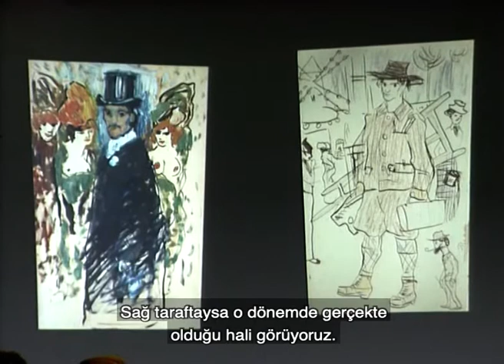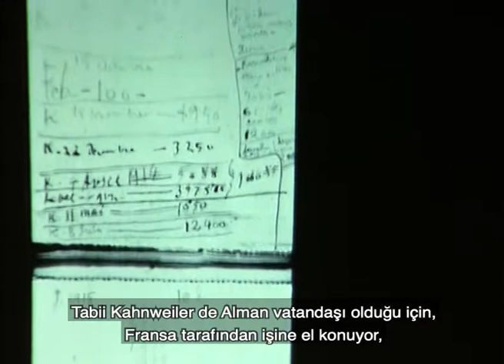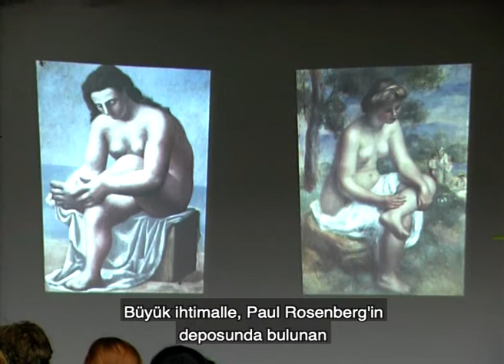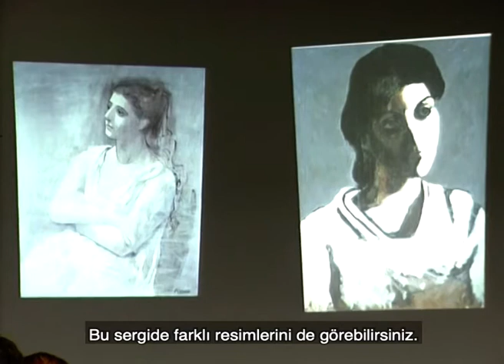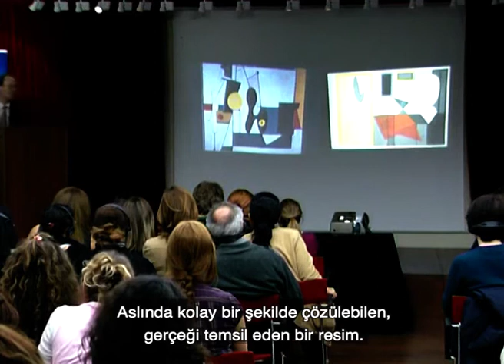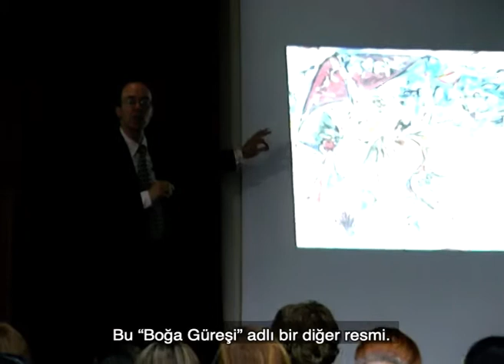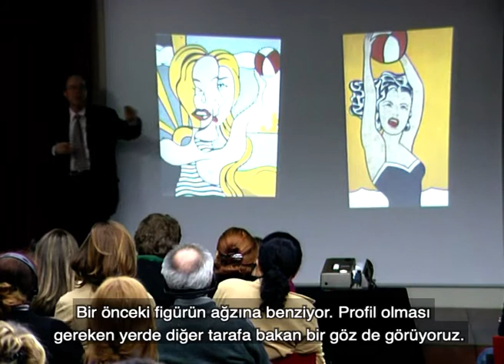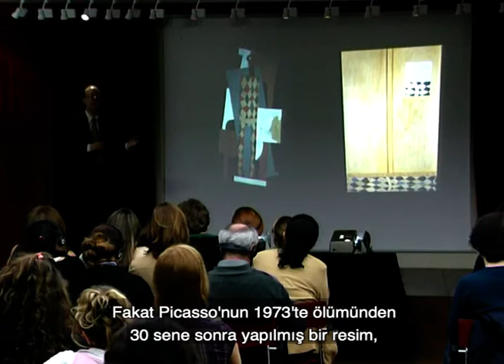Dünyada Picasso: Sanatın merkezinde bir yabancı - Prof. Michael FitzGerald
20. yüzyılın ilk yıllarında sanat dünyasının merkezi olan Paris’te, Picasso’nun zor şartlar altında yaşayan bir göçmen konumundan, sanat aleminin öncülerinden biri olmaya uzanan yolculuğunda, tüccarlar, koleksiyoncular ve eleştirmenlerle olan ilişkilerini inceleyen Michael FitzGerald, bu ilişkilerin Picasso’nun dünya çapındaki itibarının gelişmesi ve diğer ressamlar üzerindeki etkilerine de yer veriyor.